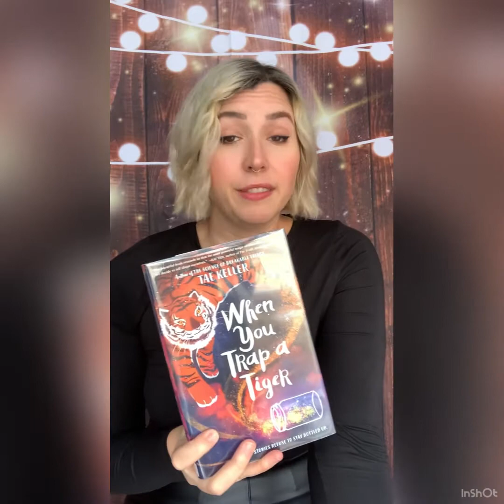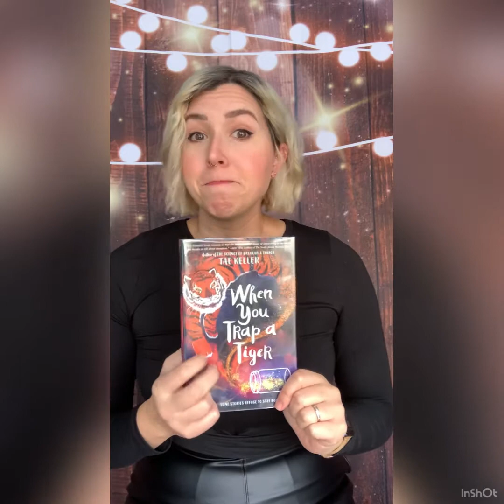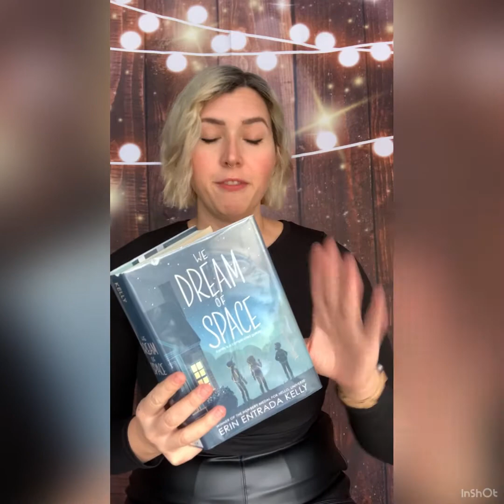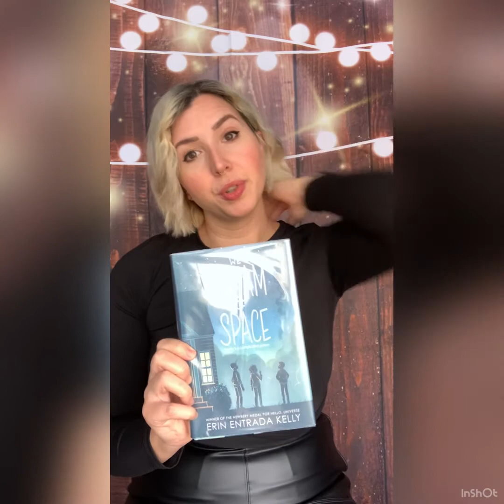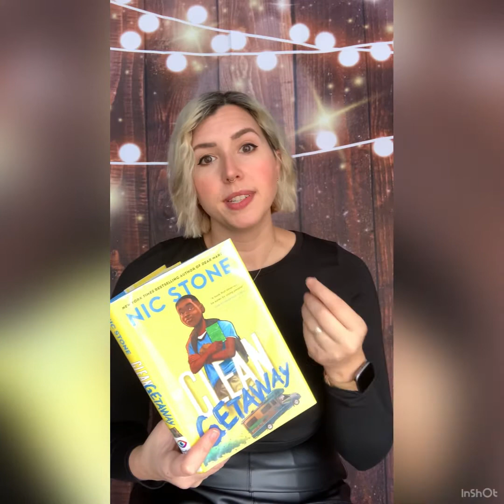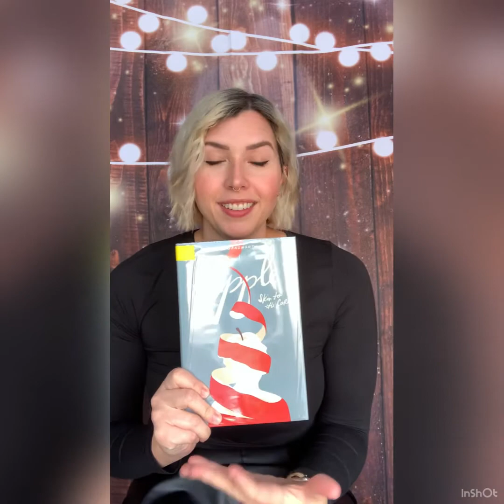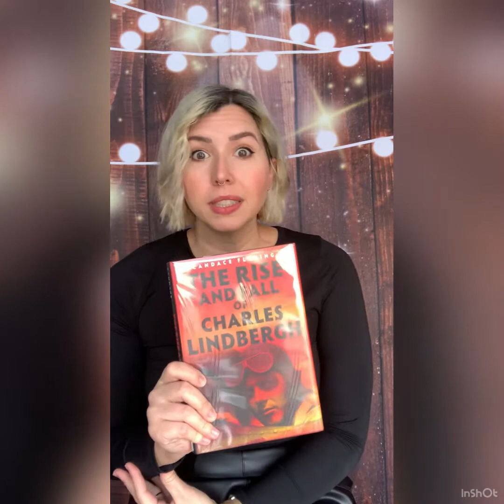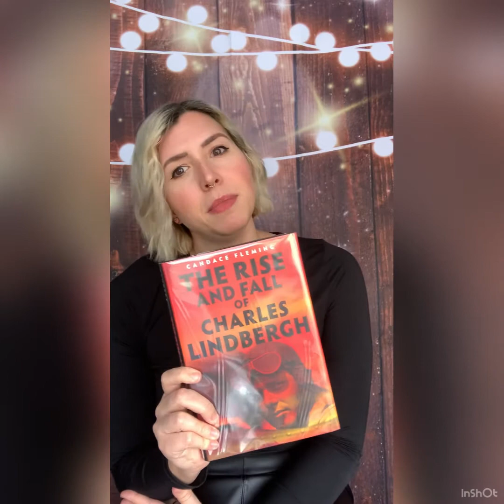December Booktalk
Join Ms. Abby from the Muskego Public Library for her latest book discussion. This month she talks about When You Trap a Tiger by Tae Keller, We Dream of Space by Erin Kelly, Clean Getaway by Nic Stone, Apple Skin to Core by Eric Gansworth, Th Rise and Fall of Charles Lindbergh,  and All Thirteen by Christina Soontornvat.